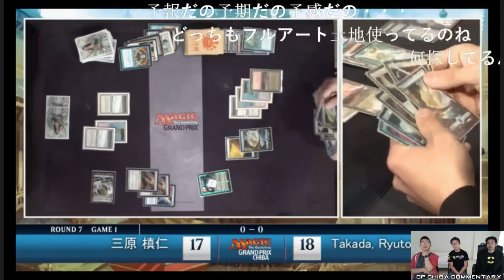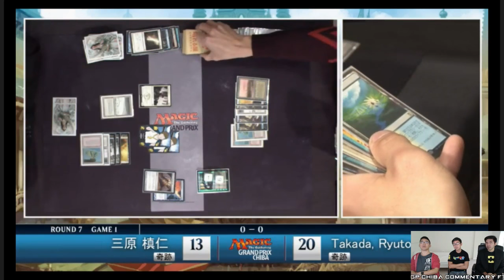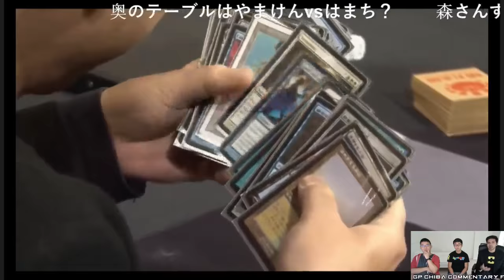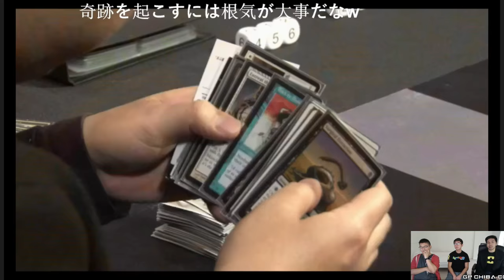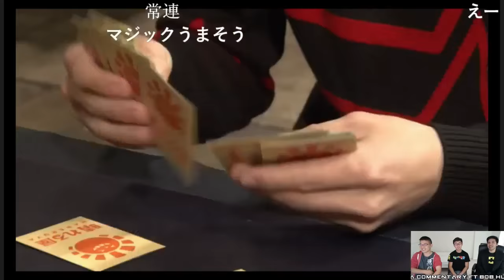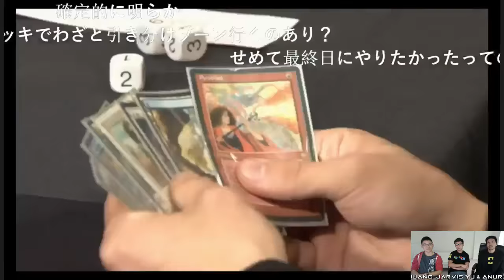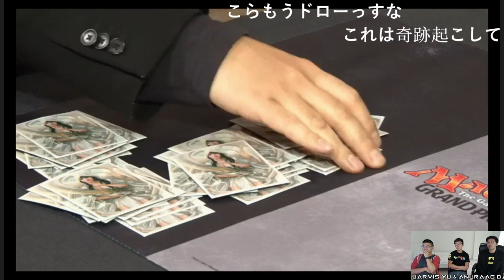Grand Prix Chiba 2016 - Round 7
Legacy Grand Prix Chiba, Japan, November 2017. Thanks to Bob Huang, Jarvis Yu, Anuraag Das and James Pogue for their English restream!